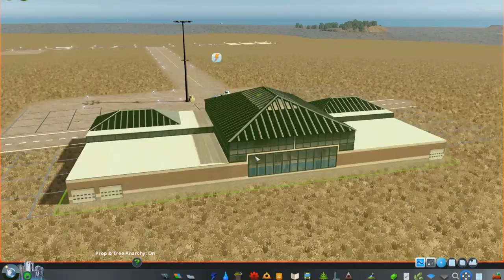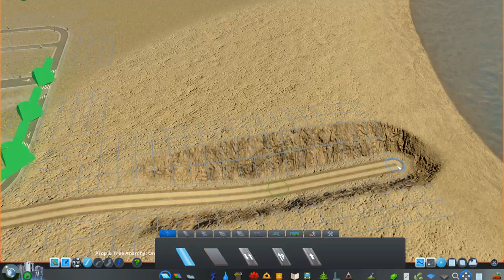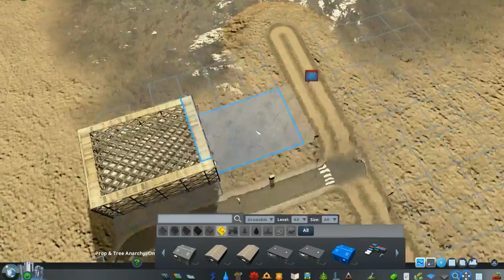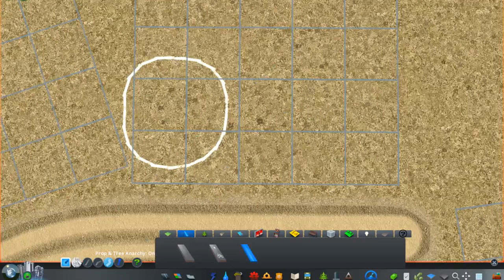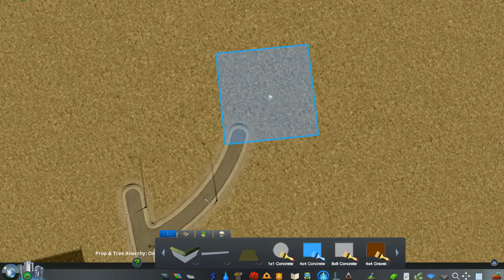Cities Skylines: Martin Port — EP 2 — The Airport